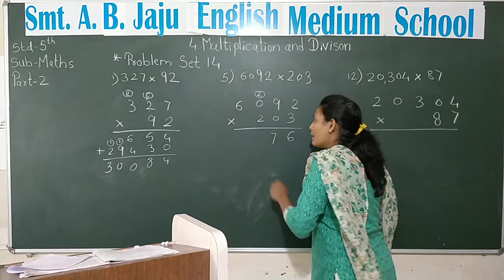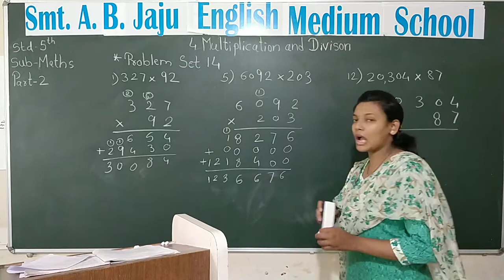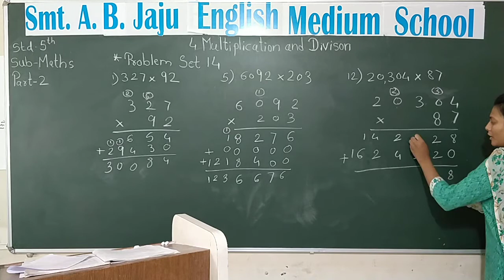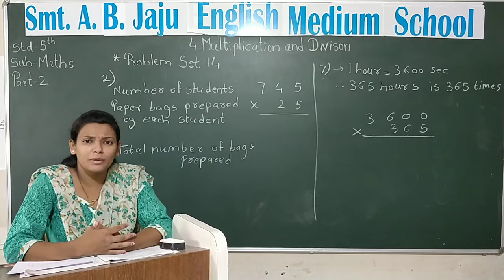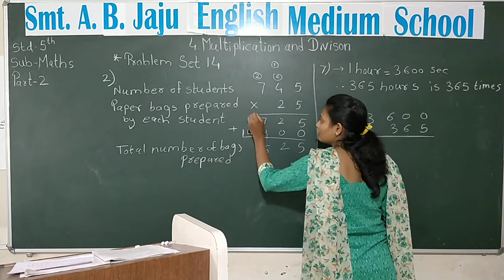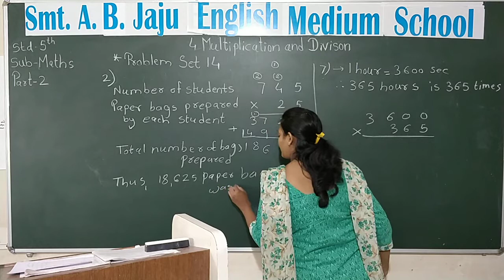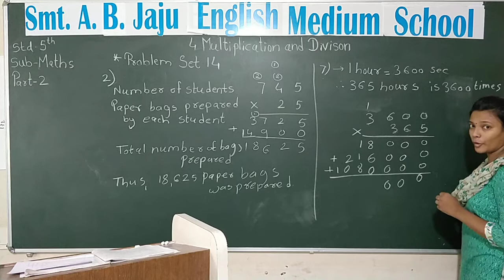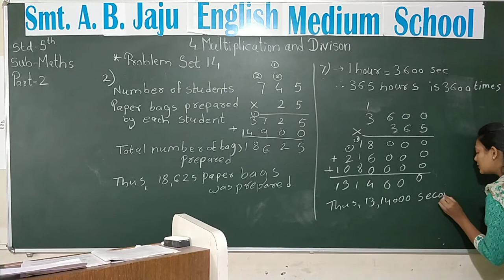Std 5th Maths Chp 4 Multiplication and Division Part 2